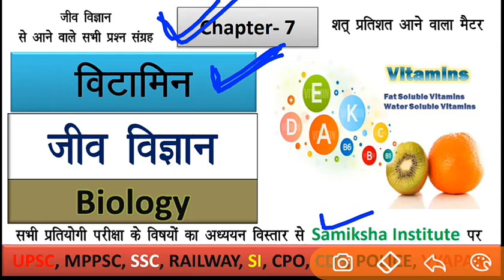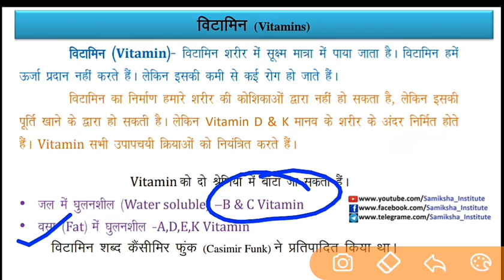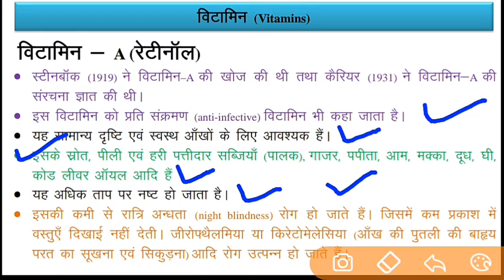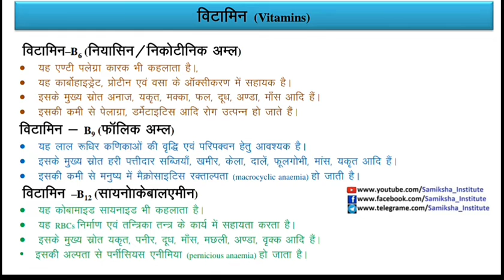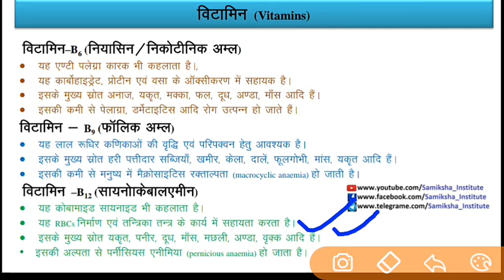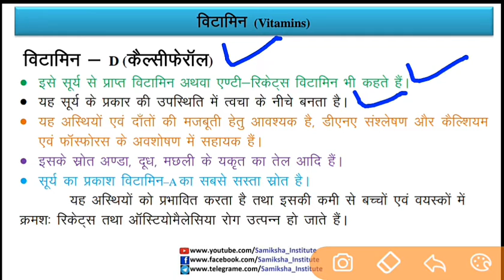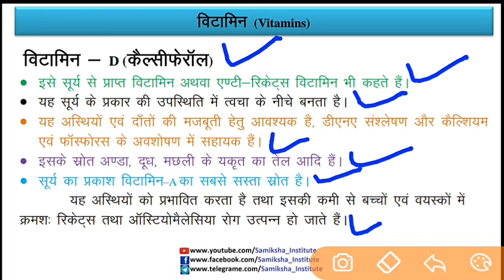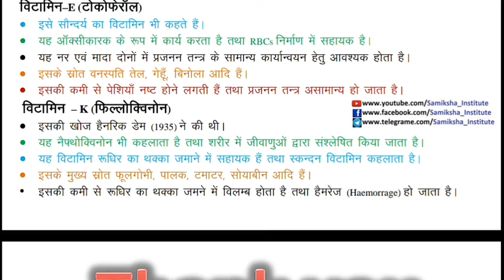Biology Chapter 7 | विटामिन A B C D E K | Vitamin A B C D E K Science | जीवविज्ञान | JeevVigyan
Click link our social site